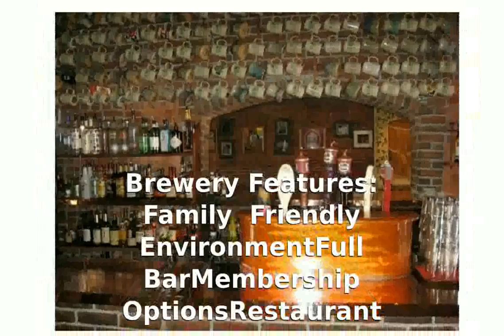Gritty McDuffs - Portland Portland, Maine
Brewery Size: Brewpub
Beer Styles: English, Irish & Scottish Ales, Stouts & Porters
Year Established: 1988
Brewery Size: Brewpub
Beer Styles: English, Irish & Scottish AlesStouts & Porters
Hours: MON-SUN 11AM-1AM
Brewery Features: Family Friendly EnvironmentFull BarMembership OptionsRestaurant
Special Events: Business MeetingsPrivate Parties
Address: Gritty McDuffs - Portland 396 Fore St Portland, Maine 4101 United States

gritty goddess mud run
gritty musick
gritty reboot